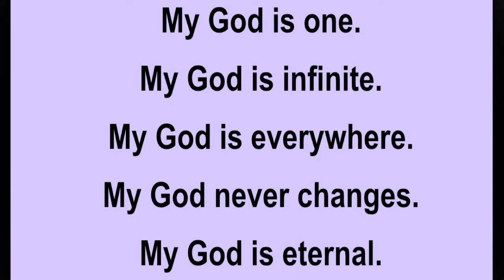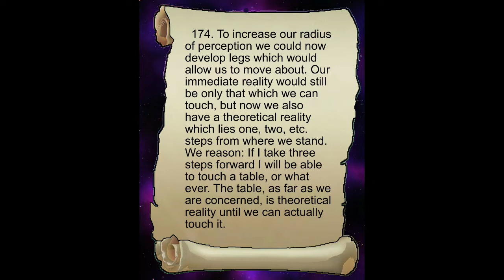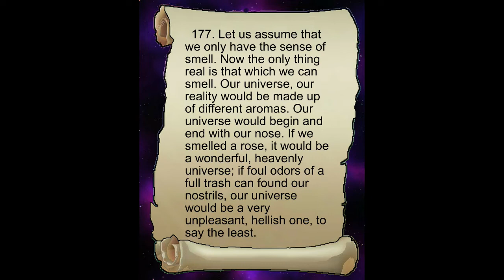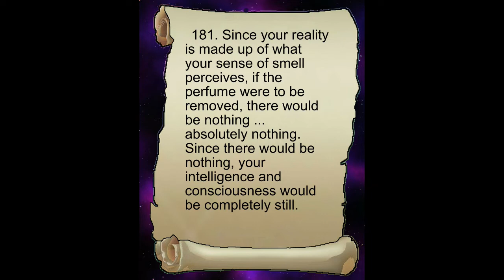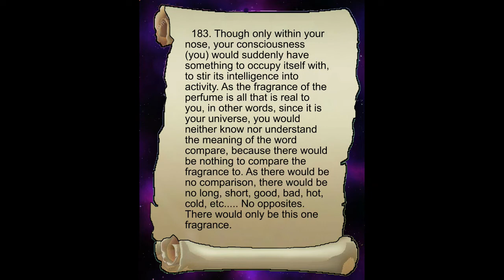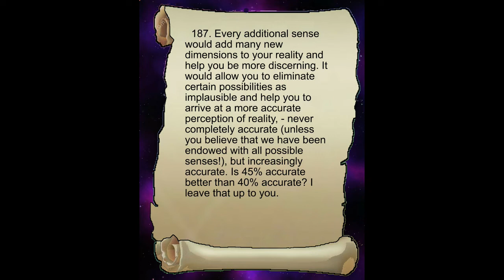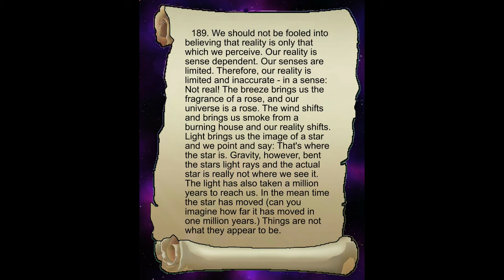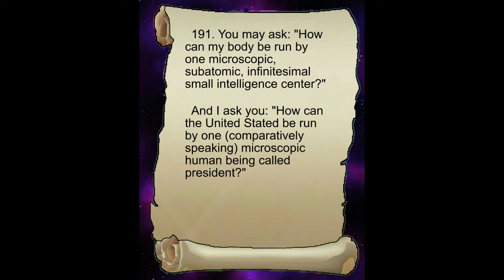My GOD Video 12. Our senses.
Helmut Licht explains how his momentary realization of the underlying ONEness of all, about 40 years ago, has influenced his thinking.